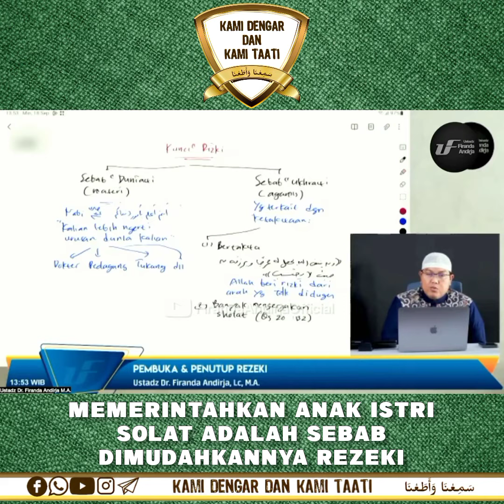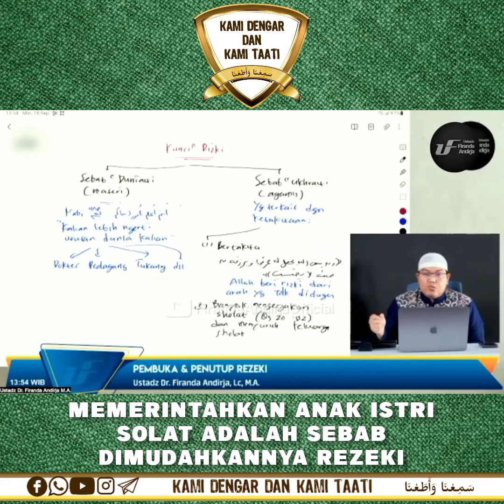Memerintahkan Anak Istri Solat Adalah Sebab Dimudahkannya Rezeki - Ustadz Dr.Firanda Andirja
بِسْــــــــــــــــــمِ اللهِ

🆓️ Copy paste & share ⤵️